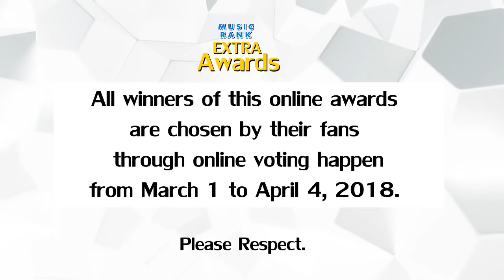[2018 MUSIC RANK EXTRA AWARDS] ASIAN CATEGORY WINNERS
NOTE: ALL THE WINNERS OF THIS ONLINE ARE CHOSEN BY THEIR FANS THROUGH ONLINE VOTING HAPPEN FROM MARCH 1 TO APRIL 4, 2018